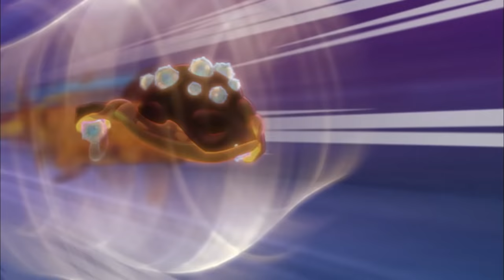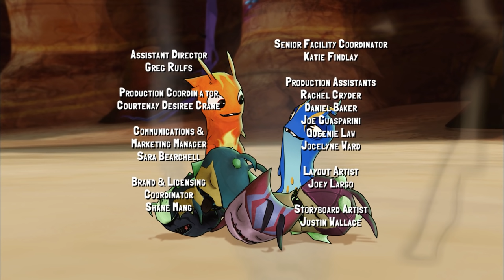Slugterra - Episode 37 - 39 Compilation